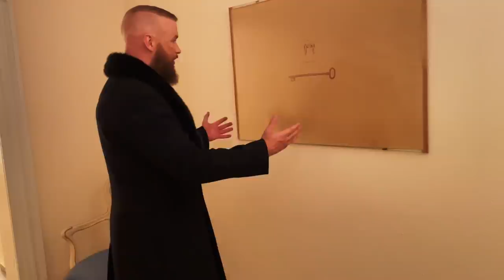Schlosshaft Unterwegs (Kollegah Roomtour)